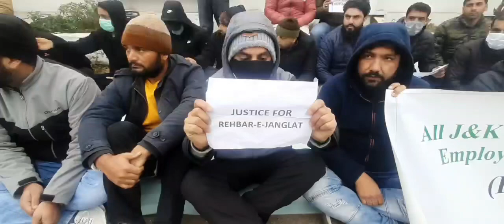Rehbar-e-Janglat employees stage protest, seek justice